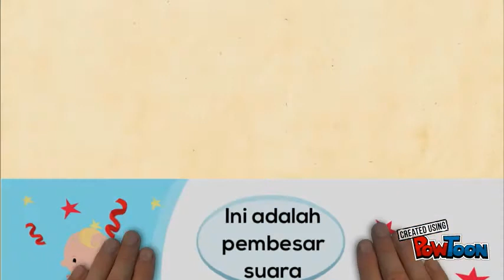mengenal komputer untuk pelajar tadika